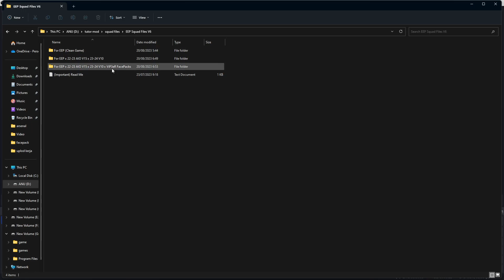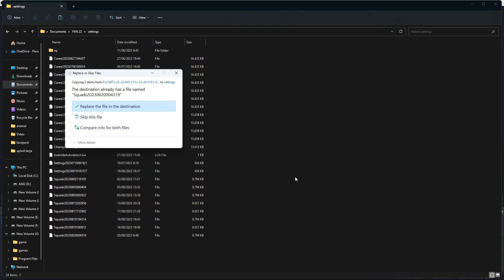SQUAD UPDATE V6 23/24 FIFA 22 EEP MOD BY VIP3ER - FIFA INDONESIA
SImak video nya sampai habis ya man teman agar tidak salah pasang mod nya 👌

Jangan lupa support terus channel ini yak🙌